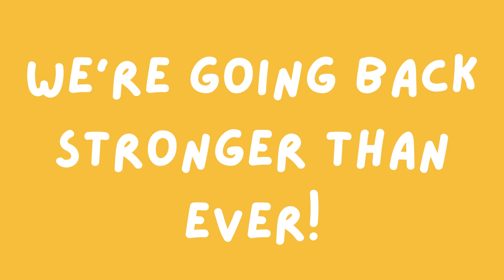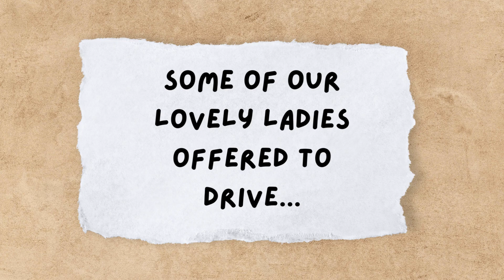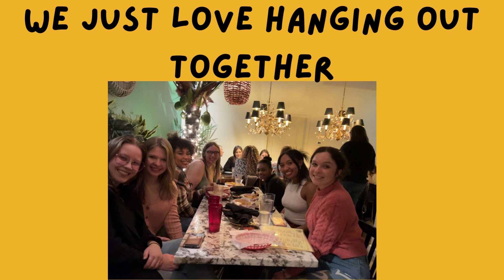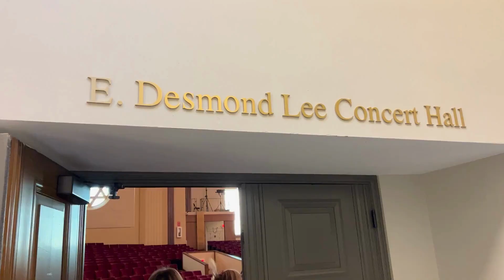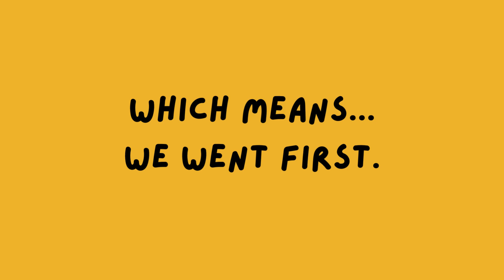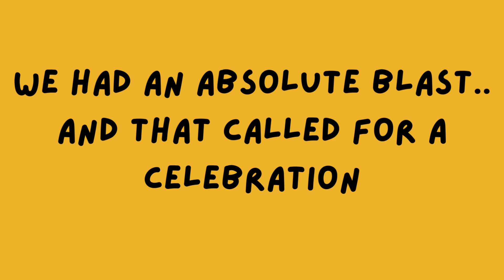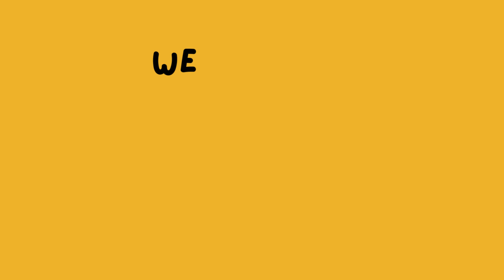Pitch Perfect IRL?! The Iowa Hawkapellas 2023 ICCA Vlog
The Hawkapellas had an amazing time taking part in the 2023 ICCA competition in St. Louis this year, and wanted to create a little vlog to let people know a little more about our group, and for future hopeful hawkababies to watch to get to know our vibe! This video was created by one of our members, Amelia.

Timestamps
Part 1: History: 00:00 - 00:36
Part 2: Getting Prepped: 00:36 - 02:46
Part 3: Getting There: 02:46 - 05:11
Intermission: 05:11 - 06:04
Part 4: Comp Day: 06:04 - 11:08
Part 5: Heading Out: 11:08 - 12:02
Outro: 12:02 - 12:22